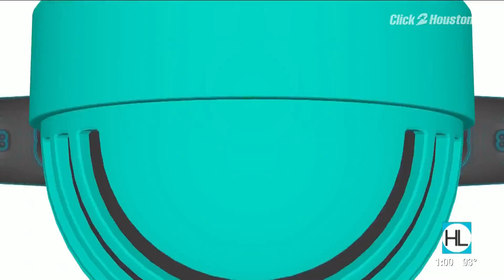You can never go wrong with tacos or donuts | HOUSTON LIFE | KPRC2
Houston Life hosts, Derrick Shore and Courtney Zavala, discuss the details of the Circle K Secret Word of the Day contest. Plus, they sample some tasty offerings from Circle K, including breakfast tacos, donuts and the Polar Pop drinks. Watch for the Circle K word during the 6 a.m. news. and enter the correct word of the day to receive a digital coupon for a free Polar Pop. The correct word will also enter you into a daily drawing for a $25 gift card to Circle K.